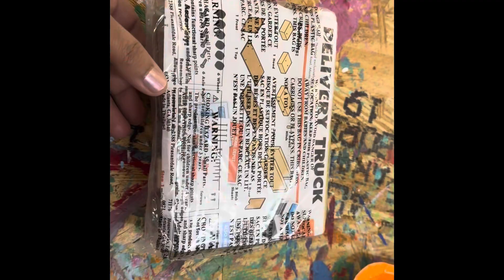अमेरिकेत लहान मुलांच्या कारपेंट्री वर्कशॉप मधे इवाने डिलीवरी ट्रक बनवला